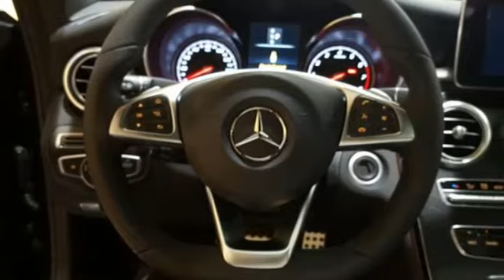New 2018 Mercedes-Benz C-Class Lynnwood WA Seattle, WA #28620 - SOLD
Year: 2018
Make: Mercedes-Benz
Model: C-Class
Trim: C 300 4MATIC Coupe
Engine: 4 Cyl. 2.0 L
Transmission: Automatic
Color: Black
Interior: Black
Stock #: 28620
VIN: WDDWJ4KBXJF677638
SMARTPHONE INTEGRATION PACKAGE -inc: Android Auto Apple CarPlay Smartphone Integration, NATURAL GRAIN BLACK ASH WOOD & ALUMINUM TRIM -inc: analog clock in dash, AMG LINE -inc: flat bottom sport steering wheel (when ordered w/heated steering wheel the flat-bottom steering wheel is replaced w/a round steering wheel) front brakes w/perforated discs and Mercedes-Benz lettered calipers AMG Floor mats and aluminum pedals w/rubber studs AMG Body Styling AMG LineA Exterior AMG Floor Mats AMG Line Interior Sport Suspension Rear Spoiler Black Fabric Headliner Diamond Grille in Chrome, ADVANCED LIGHTING PACKAGE -inc: AMG Illuminated Door Sill Panels Ambient Lighting Adaptive Highbeam Assist Dynamic LED Headlamps active curve illumination, BLACK FABRIC HEADLINER, CRYSTAL GREY/BLACK LEATHER UPHOLSTERY, PREMIUM PACKAGE -inc: KEYLESS GO HANDS-FREE Comfort Package Blind Spot Assist SiriusXM Satellite Radio Hands-Free Trunk Access Electronic Trunk Closer Power Folding Mirrors Burmester Premium Sound, WHEELS: 19 AMG BLACK MULTI-SPOKE -inc: Tires: P225/40R19 Fr & P255/35R19 Rr Run-Flat High performance, SD-CARD NAVIGATION PRE-WIRING, HEATED FRONT SEATS, NIGHT PACKAGE -inc: high-gloss black elements: front wing lamellas rear diffuser insert exterior mirrors beltline and window trim Night Package (P55)

Address:
17800 Highway 99